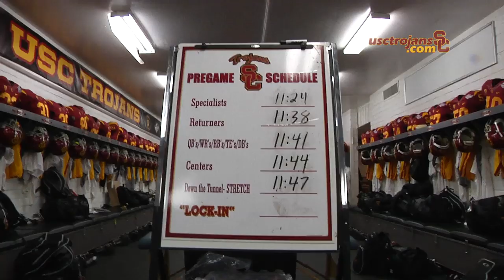USC Football - UNFILTERED - Las Vegas Bowl